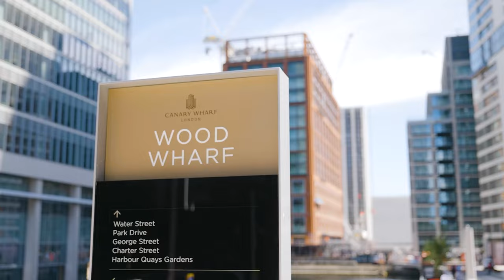Canary Wharf: “London’s Premier Everything Destination” – Brookfield Corporation Investor Day 2023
Canary Wharf is a vibrant 15-minute city that continues to reinvent itself under Brookfield’s ownership. Conceived as a financial hub 30 years ago, it’s now an exciting live, work, play destination with one of the most transportation linked office complexes, tens of thousands new apartments, countless amenities and a growing cluster of life sciences companies.